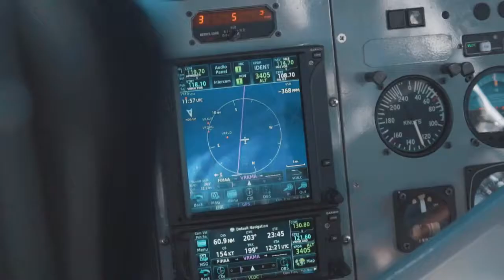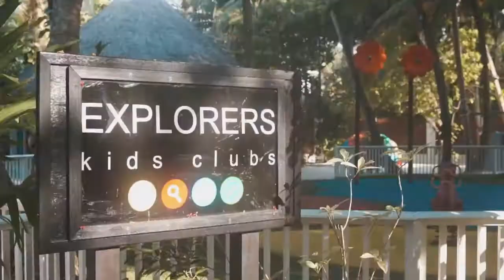SURF THE MALDIVES AT NIYAMA RESORT